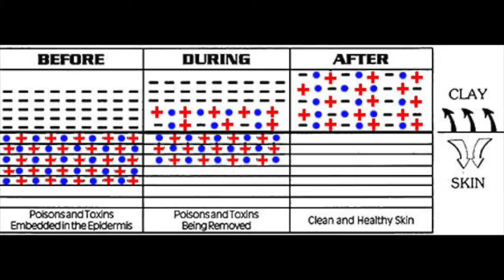REVIEW/DEMO: Aztec Secret Indian Healing Clay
AWESOME LINKS!

GREAT BRANDS AT ONE SITE!